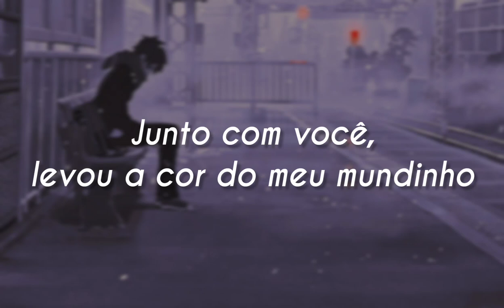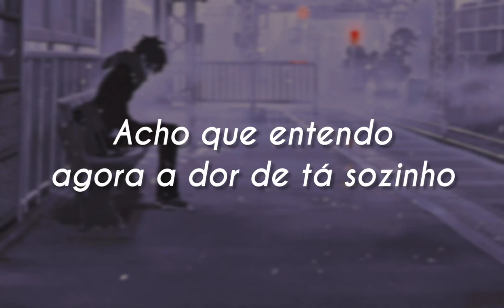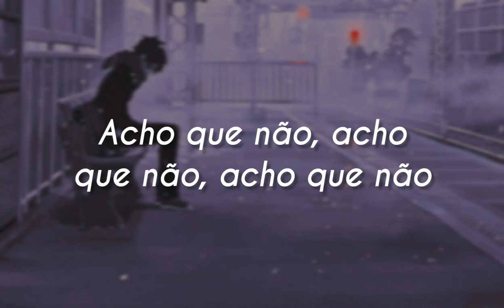yun li - Estrela [LEGENDADO/LETRA]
Dá uma olhadinha nos outros vídeos também!

Conheça também: @MyDarlingDearMetal